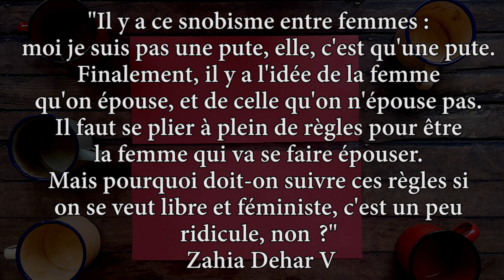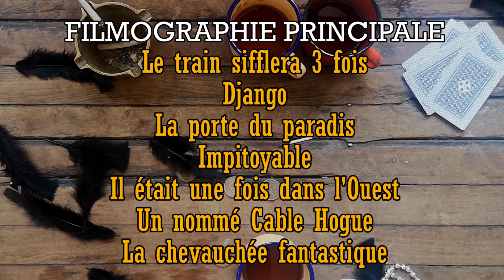Travail du sexe au cinéma - Femmes de Western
La travailleuse du sexe est un personnage récurrent de tous les genres cinématographiques, elle symbolise tantôt une sexualité libérée, tantôt une femme vulnérable mais dans la plupart des cas les films sont bien éloignés de la réalité. Dans le western on la retrouve comme un symbole du genre, bien souvent elle est juste un élément du décor mais parfois son personnage est plus approfondi. Elle sera mise en opposition avec «l’épouse », un autre personnage féminin cliché. Dans un genre aussi masculin que le western, comment sont représentées les femmes ?

FILMOGRAPHIE : Django / Un nommé Cable Hogue / La chevauchée Fantastique / La porte du paradis / Il était une fois dans l’ouest / Impitoyable / Rio Bravo / Le train sifflera trois fois / Johnny Guitare / True Grit /  La prisonnière du désert / Les 8 salopards / True Grit / Mondwest / Coups de feu dans la Sierra / La captive aux yeux clairs

MUSIQUE : BO de Impitoyable / BO de Django / BO de Un nommé Cable Hogue / BO de La chevauchée Fantastique / BO de La porte du paradis / BO de Il était une fois dans l’ouest / BO de Impitoyable